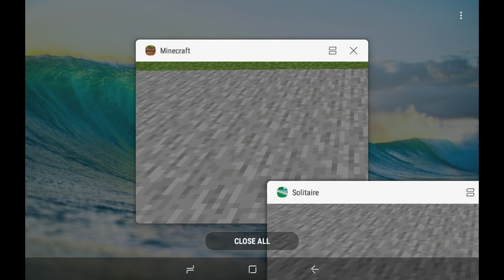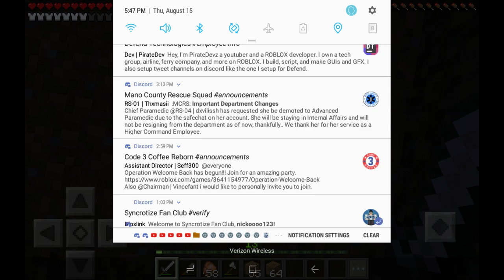Minecraft Episode 11 | Boat Max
In this video I start buliding a boat shop named Boat Max themed around Car Max but with you guessed it boats.